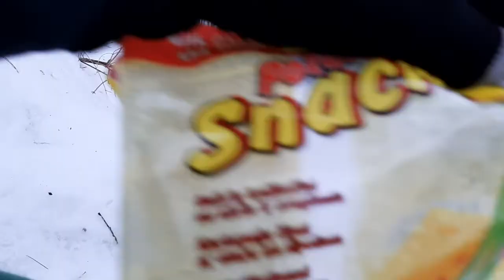Smagus Pasivaikščiojimas su Naudingom Nuorodom